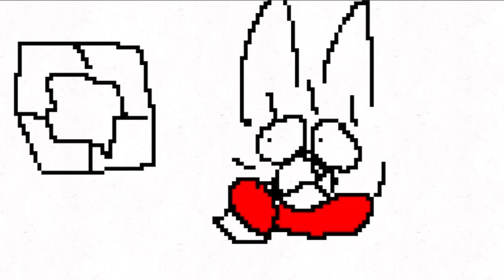ITS NOW CHRISTMAS!!! ( ft. Hyper silly cats )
Tall cat ( doesn’t have a name ) is so READY for Christmas! While.. sunball is tired of this every year :/

I do know the Og audio says “it’s not Christmas” but I thought for funnzies I could have it say “it’s NOW Christmas” since well, it is!

Have a good Christmas yall ;)

Og audio by sr pelo
This one is pretty crazy, as expected, watch at yo own cation ;)

Very inspired by the “it’s not Christmas” but BFB versions

DO NOT copy, trace, steal, repost, claim as yours, or ANY of that without my DIRECT permission first!! Thanks bunches!!